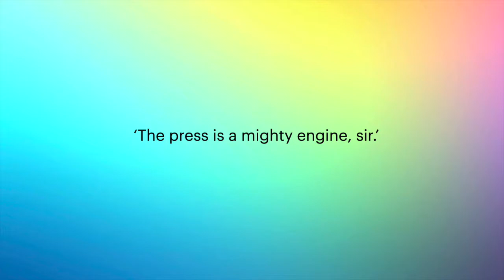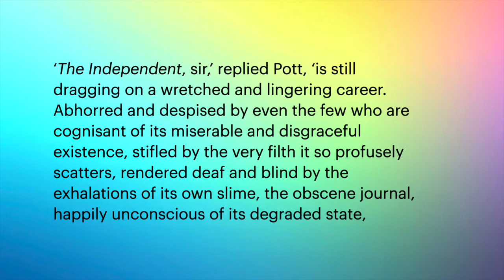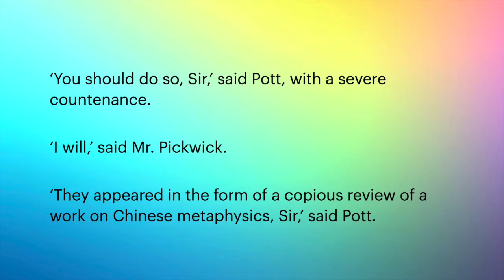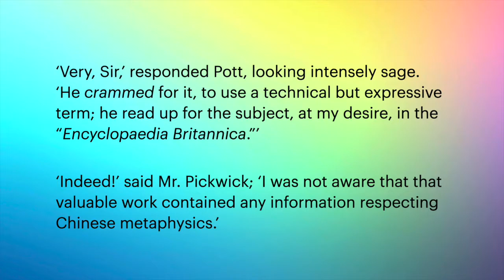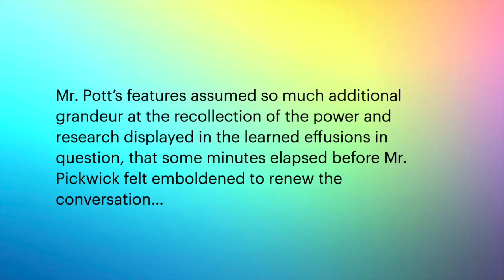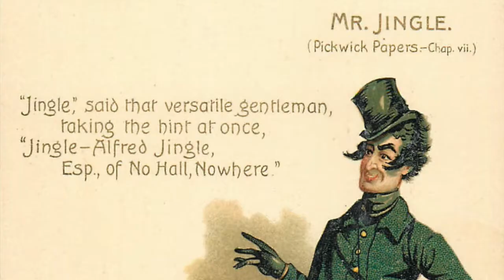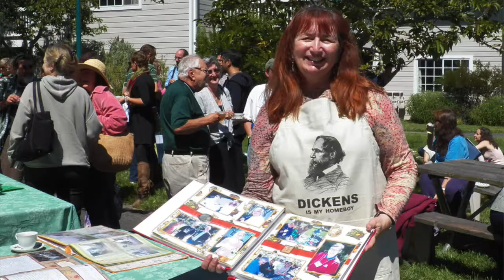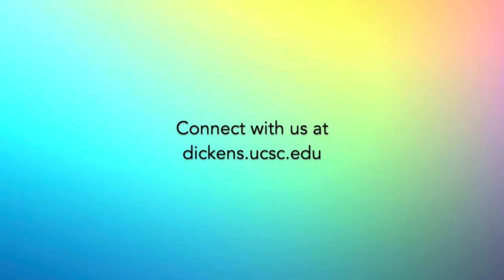Dickens-to-Go: Editorial Metaphysics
Priti Joshi, Professor of English at the University of Puget Sound, directs viewers to an exchange with a minor character in 'The Pickwick Papers' to illustrate the early "Dickensian brilliance in capturing hot air, the sheer absurdity and hollow profundity."